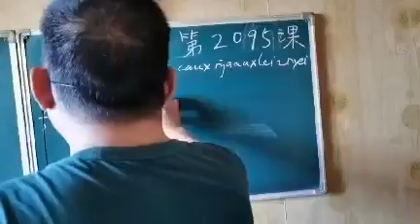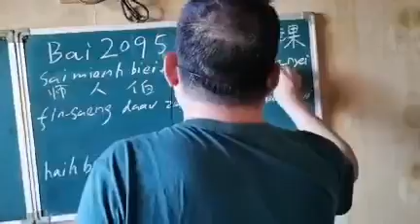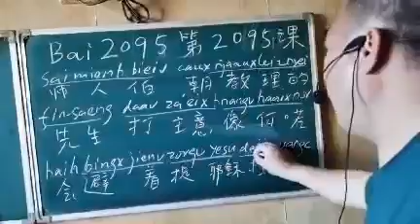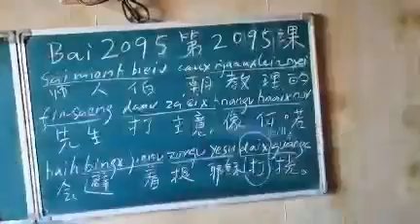Mien characters by Peter Ko #2095